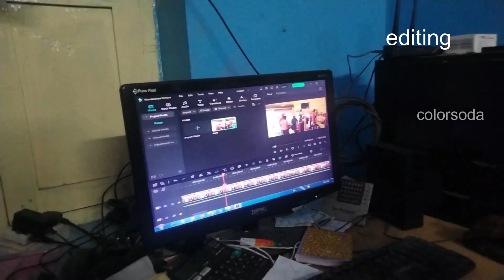cctv caught a thief at the barber shop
hidden camera benefits